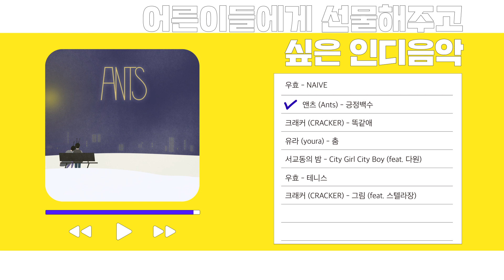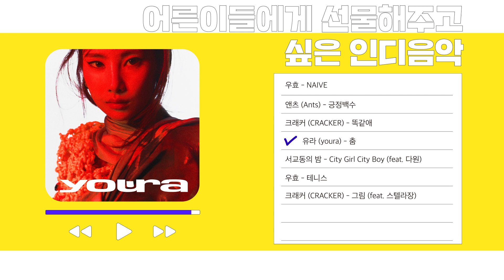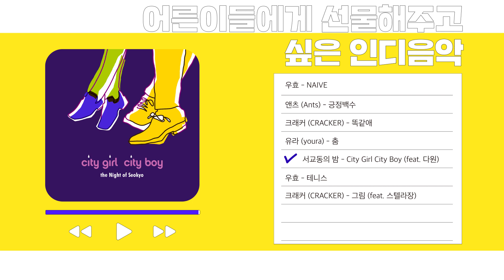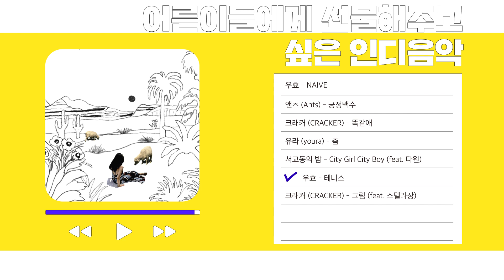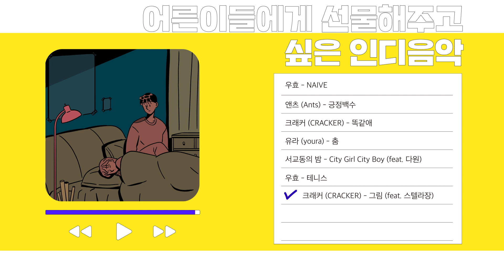[MUNHWAIN PLAYLIST] 어른이들에게 선물해주고 싶은 인디음악#13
어른이들에게 선물해주고 싶은 인디음악#13

오월은 푸르구나 우리들은 자란다
오늘은 어른이 날 우리들 세상 ✈️

삶의 지친, 우리 어른이들에게
선물해주고 싶은 인디음악으로

오월도 힘차게 보내요🌸

01 우효 - NAIVE 00:00
02 앤츠(Ants) - 긍정백수 02:27
03 크래커(CRACKER) - 똑같애 05:28
04 유라(youra) - 춤 08:43
05 서교동의 밤 - City Girl City Boy (feat. 다원) 11:32
06 우효 - 테니스 15:14
07 크래커(CRACKER) - 그림 (feat.스텔라장) 19:49